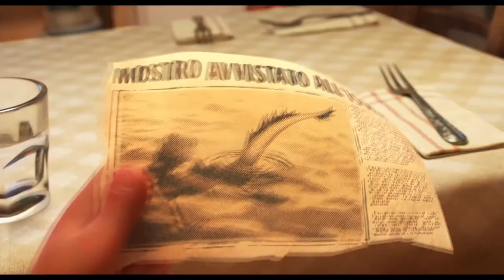Luca - Reseña y Opinión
¡Bienvenidos a un nuevo video! En esta ocasión les traemos nuestra reseña y opinión de "Luca", una linda y entretenida cinta con un entorno atractivo, pero que a pesar de ser de @pixar no se siente como tal. Pueden disfrutarla en @Disney Plus .